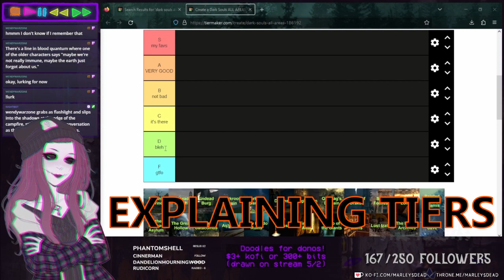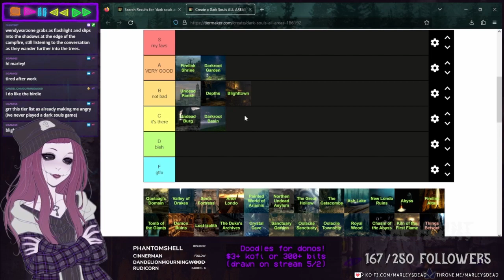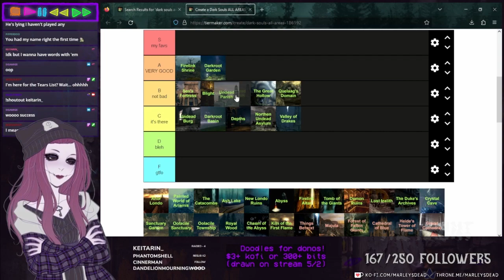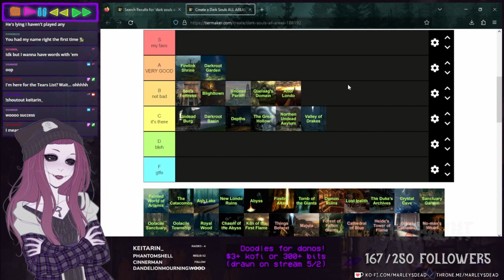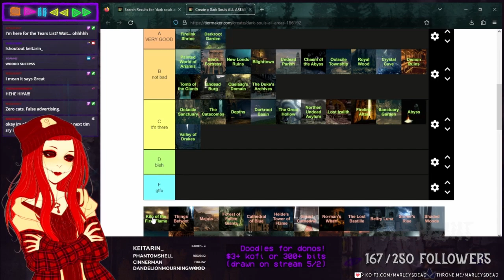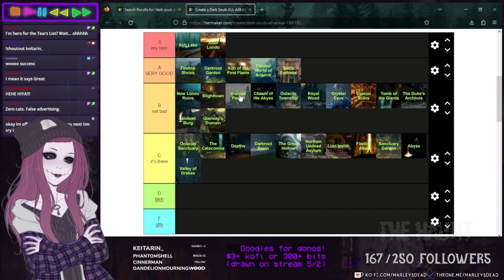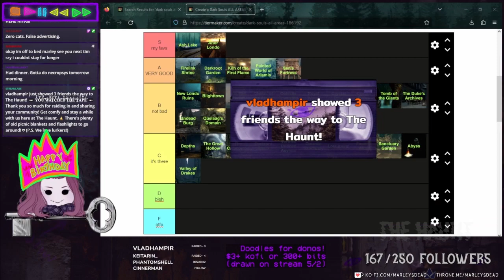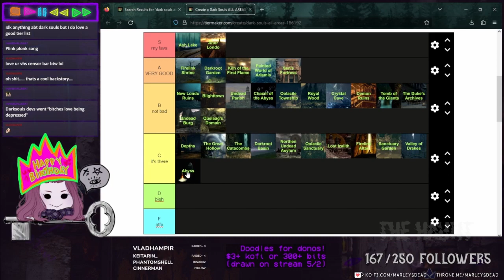TIER SOULS: Areas/Zones of Dark Souls [VOD]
What's your fav DS1 area and why is it Ash Lake?

(This is just DS1's list, 2 and 3 will be incoming later. Remember: This is *my* tier list, completely subjective to my own feelings and experiences in the game. You're free to disagree all you like, just don't be a jerk about it.)